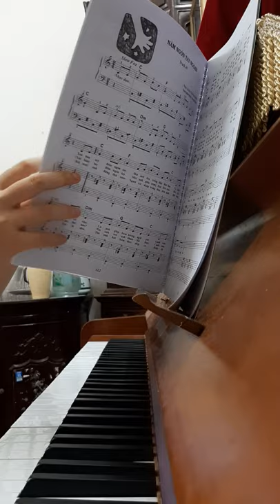Liên khúc: Năm ngón tay ngoan piano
# AutisticPianoPlayer
# LearningPiano